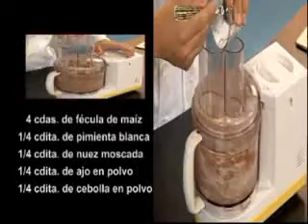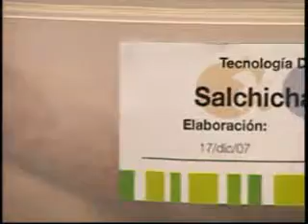Profeco 2007x50 Tecnología Doméstica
En este video aprenderemos la forma de preparar salchichas, de esta forma nos podemos asegurar de la calidad de carne que empleamos en ellas.